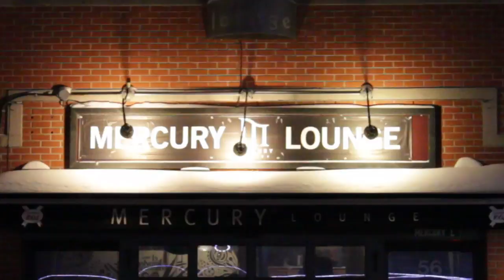NAC Orchestra WolfGANG Sessions | Les sessions WolfGANG de l’Orchestre du CNA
The Wolfgang Sessions is a new concert series from the NAC Orchestra located at Mercury Lounge in Ottawa. The music mixes contemporary and indie classical with exciting collaborations between NAC Orchestra musicians, video projection artists and DJs.

Sortant de leur habitat naturel, la salle Southam, des membres de l’Orchestre du CNA se lancent dans l’aventure des Sessions WolfGANG au Mercury Lounge, situé dans le marché By. Il s’agit de trois sessions musicales coprésentées par le club Mercury Lounge en partenariat avec l’Arboretum Festival, où la musique classique contemporaine et indie donnera lieu à des collaborations passionnantes entre des membres de l’Orchestre du CNA, des artistes en projection vidéo et des DJ.